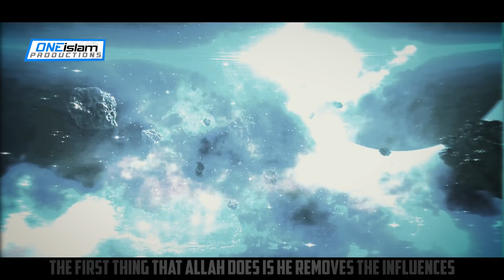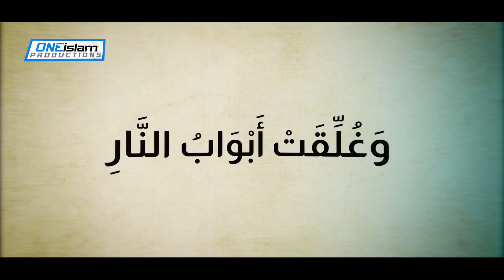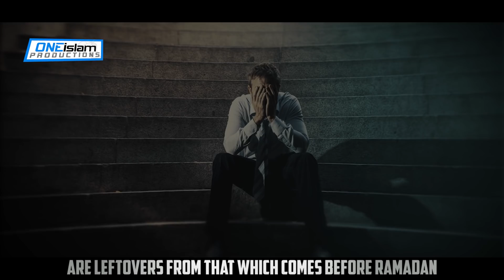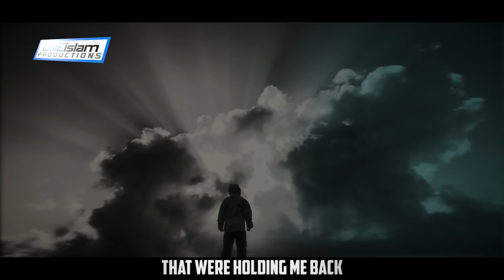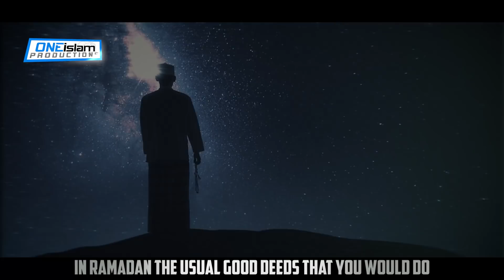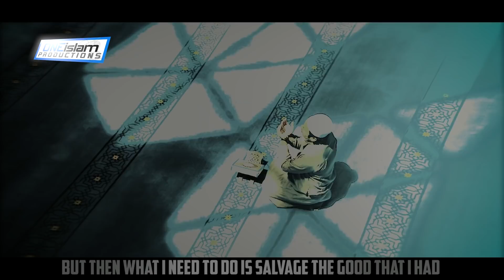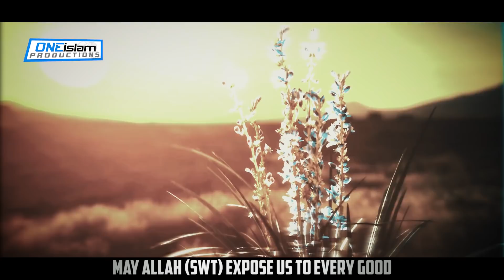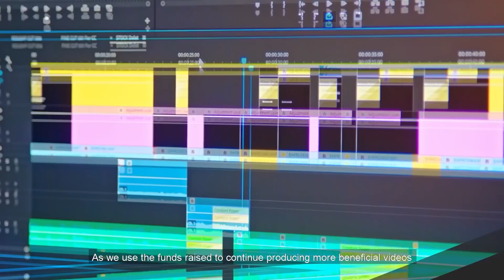What Allah Does On The First Night of Ramadan